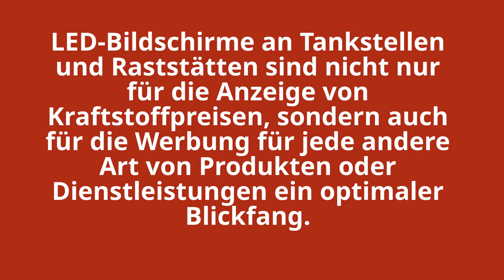Alles was sie an LED-Bildschirmen für Tankstellen brauchen - Cuma Led